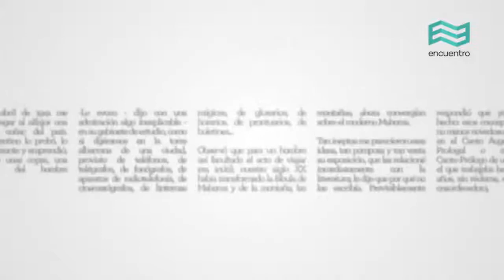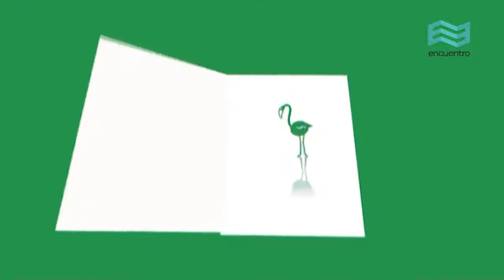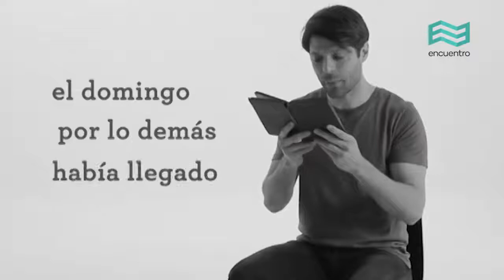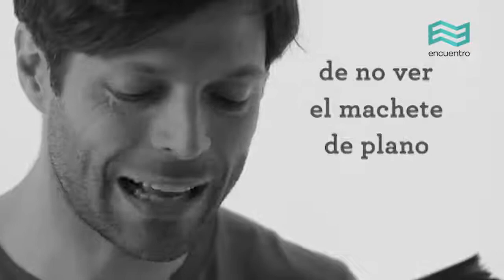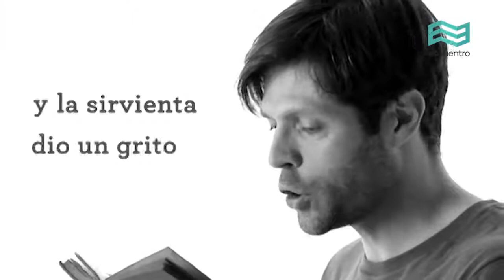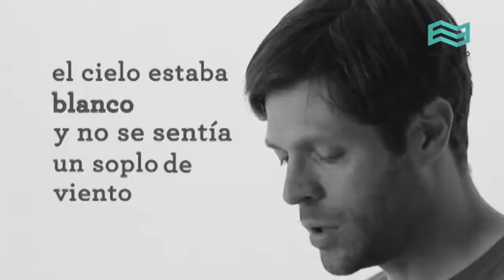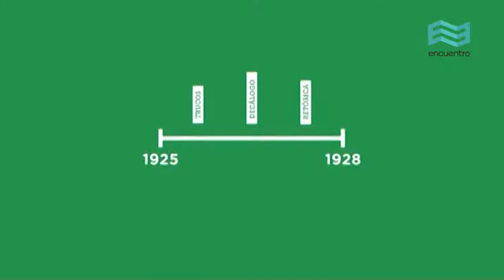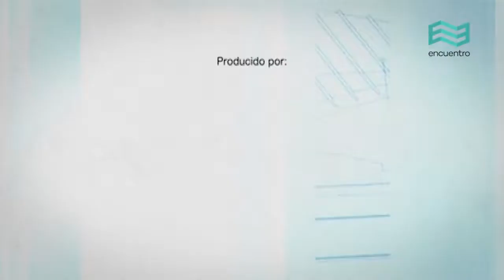Claves de lectura: Horacio Quiroga